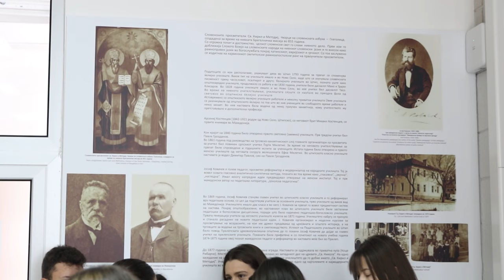Отворено историско катче во рамките на одбележувањето на 120 години од смртта на Гоце Делчев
Како дел од одбележувањето на 120 годишнината од смртта на најголемиот македонски револуционер Гоце Делчев, денес во Факултетот за образовни науки на УГД се отвори историско катче.